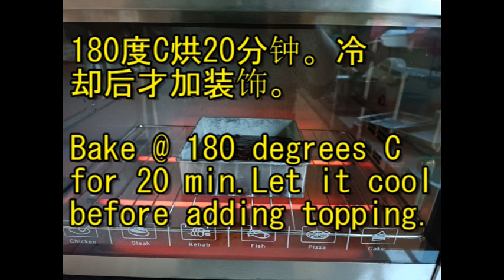純素布朗尼vegan cocoa brownies|教做豆粉与可可酱tutorials on soya milk powder & cocoa ganache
好吃，且省钱。Delicious and save cost. 做给家里小孩吃或是做來给party，都可以。
Delicious & economical. Children will love it. Making it for parties will be most welcome.

食谱：
自发粉150g（我用150g面粉+1.5茶匙泡打粉），可可粉50g，奶/黄豆粉4汤匙，玉米粉1汤匙，
牛/豆奶280g，油70g，糖140g，盐1/2茶匙（视频里的食谱錯了，敬请原谅）。
装饰之可可酱：
面粉与可可粉各3汤匙，1杯牛/豆奶，1/2杯糖，2汤匙水

Recipe:
self-raising flour 150g(I used 150g plain flour+1.5t baking pdr), cocoa pdr 50g,
 milk/soya milk pdr 4T, corn flour 1T, cow's/soya milk 280g, oil 70g, sugar 140g, salt 1/2t(Recipe in the video was incorrect. Apologies).
Ganache for topping:
Flour & cocoa pdr 3T each, 1 cup milk, 1/2 cup sugar, 2T water